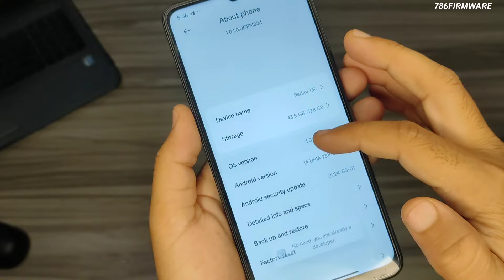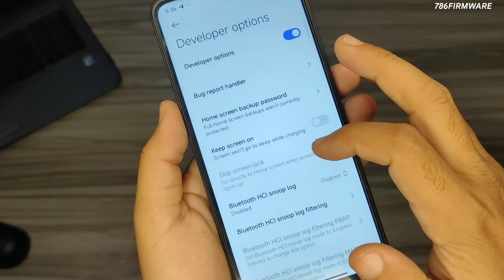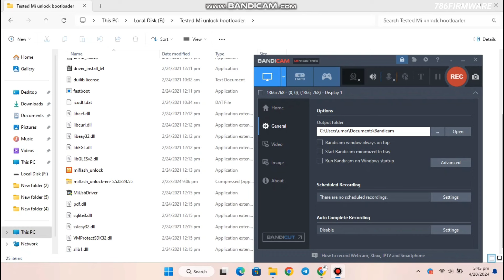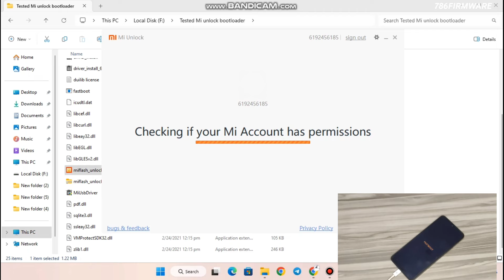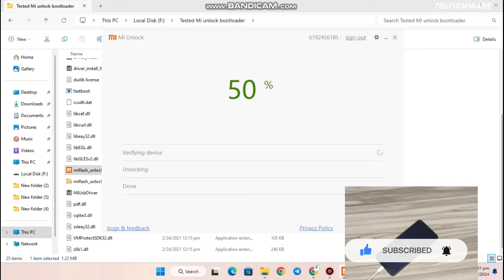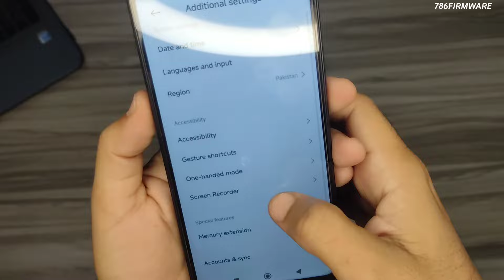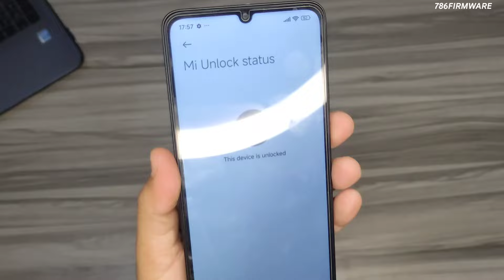How to unlock Bootloader Redmi 13C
⚡ How to Enable Import Button in Miui Theme App